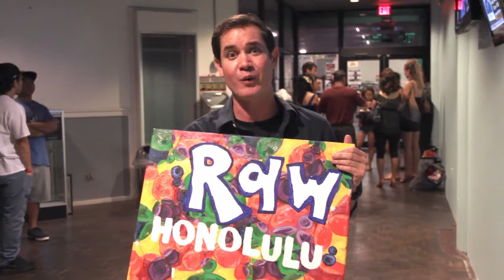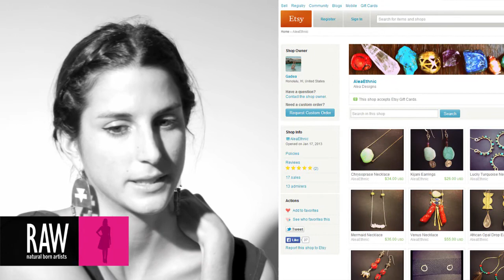Alea Ethnic Designs at RAW:Honolulu Awakening 02/01/2014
Video footage shot by: JIMMY SALAZAR (http:/